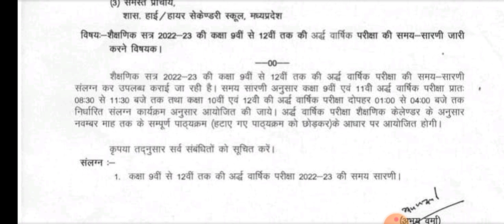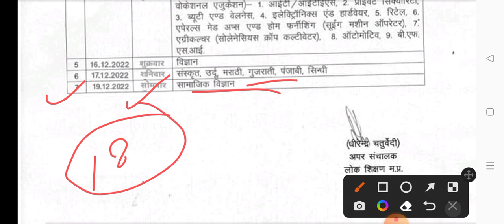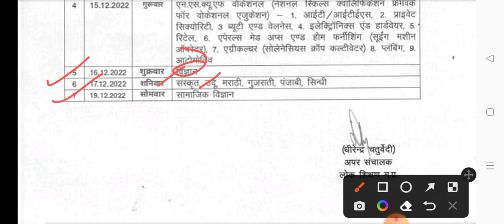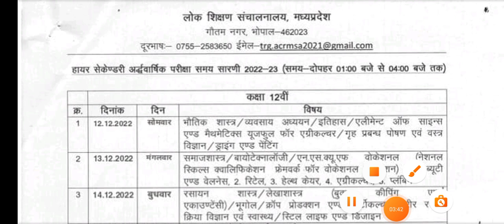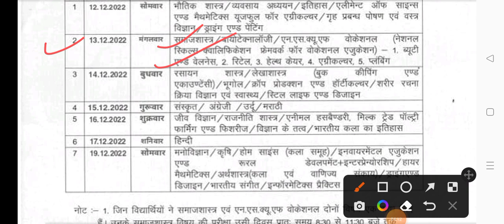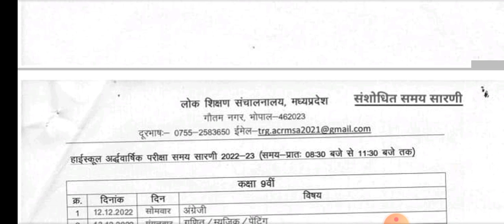अर्धवार्षिक परीक्षा 2022-23 संशोधित टाइम टेबल/💯 Halfyearly Exam Time Table 2022-23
हेलो दोस्तो स्वागत है आपका अपने यूट्यूब चैनल पर दोस्तों आज की वीडियो में हम आपको बताएंगे एमपी बोर्ड अर्धवार्षिक परीक्षा टाइम टेबल 2022-23 के बारे में।

संशोधित समय सारणी जारी!
12 दिसंबर से अर्धवार्षिक परीक्षा 2022-23
अर्धवार्षिक परीक्षा 2022–23 टाइम टेबल जारी
💯 असली टाइम टेबल कक्षा 9 से 12
Mp Board Halfyearly Exam Time Table 2022-23
class 9 to 12 halfyearly time table 2022
half yearly exam 2022
mp board 2023 exam date
mp board 10th 12th exam news 2023
mp board exam 2023 news
half yearly datesheet 2022
संशोधित अर्धवार्षिक परीक्षा समय सारणी
time table half yearly exam
mp board exam kab hogi 2023
mp board exam time table 2023
mp board exam syllabus 2023
mp board exam pattern 2023
mp 12th exam date 2023
mp board exam date notice 2023
mp board 10th exam date 2023
mpbse 10th exam date declare
time table class 11th
time table class12th

ardhvarshik pariksha 2022-23 time table

pdf download 👇

. Pending